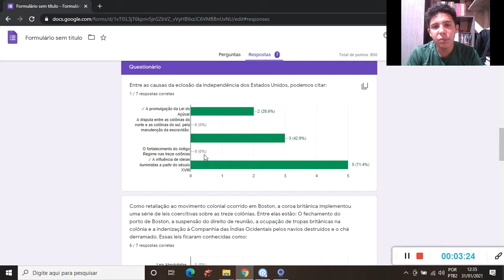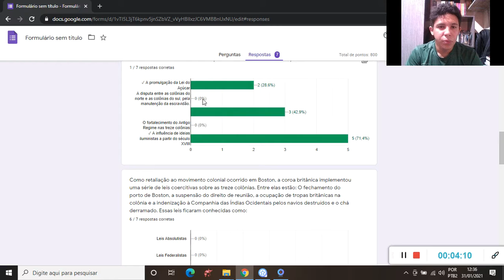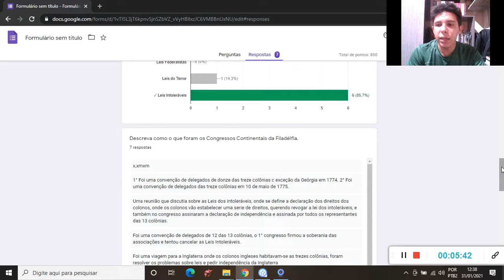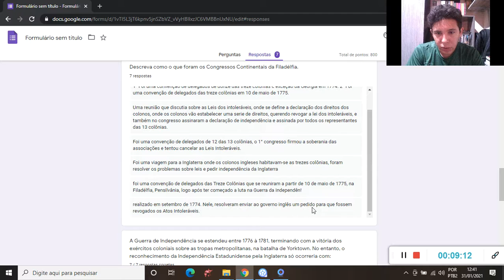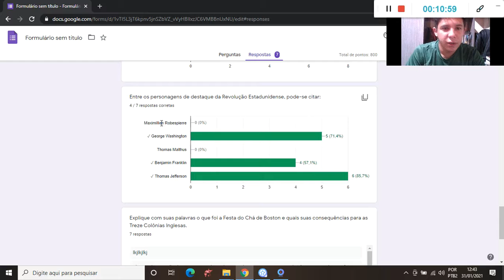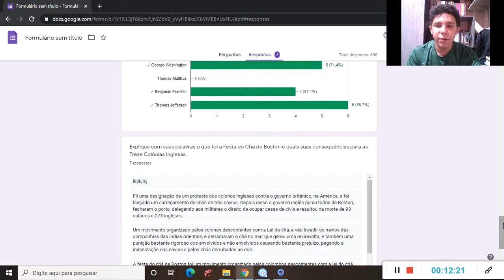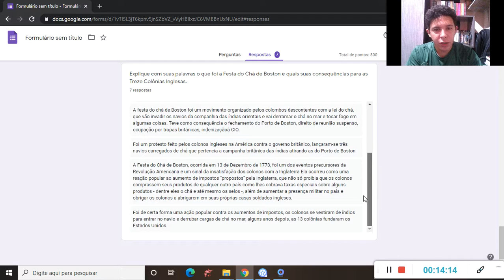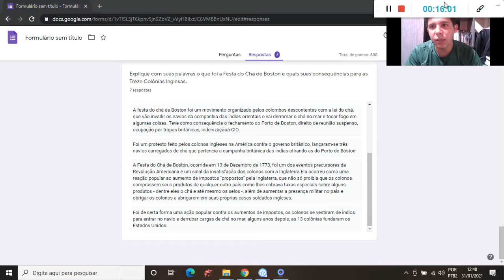9 ANO HISTÓRIA AULA 04 QUESTÕES E COMENTÁRIOS